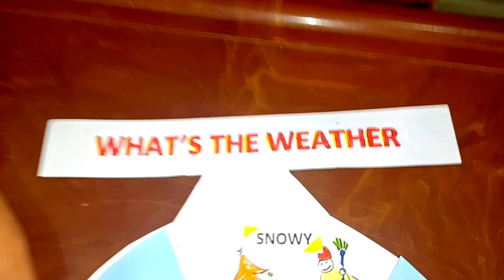Weather Wheel Working Model | School Project | EVS TLM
Hello everyone,
Welcome back again. Today we will make a very nice school project called Weather Wheel Working Model. This is very easy and we can present it as School Project.